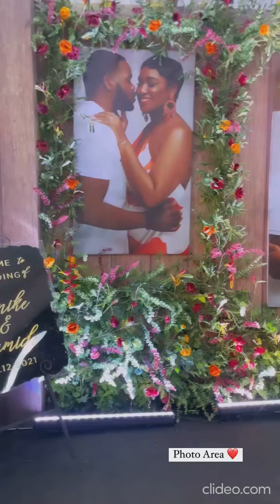lap dance + Rapper Wale !! Olanike + Olumide OluInTheNikOfTime wedding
source -

Bride - @olanike.b
Groom - @osofocused
MC - @dejirasaki

DJ - @iamdjskillz_
Planner - @etaleventsng
Venue - @the_haven_ikeja